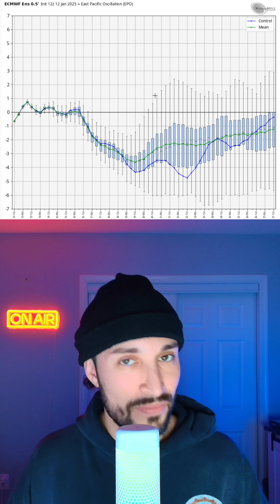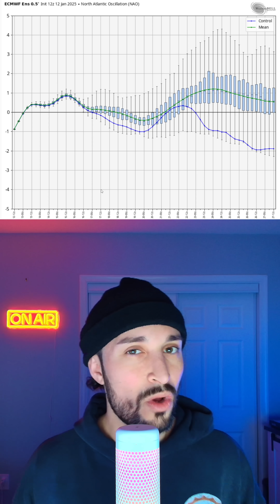"Mega Blizzard" is the hype real or fake?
Our atmospheric setup looks primed for winter weather out East next week, but models may be over hyping a potential southern blizzard... Or are they...?